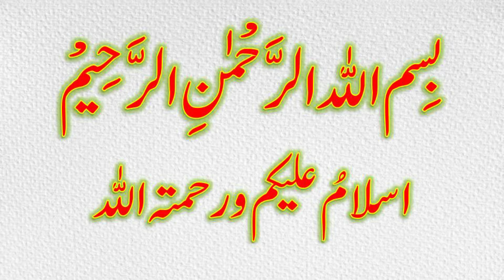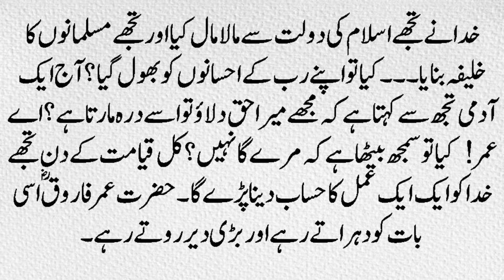A man said to Hazrat Omar Farooq (Rz) || Moral Story || Sabaq Amoz Kahani Hindi Urdu || Apna Sahara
خلیفہ ثانی حضرت عمر فاروقؓ نے چوبیس لاکھ مربع میل کے علاقے پر حکومت کی۔ راتوں کو اٹھ اٹھ کر پہرہ دیتے تھے اور لوگوں کی ضرورت کاخیال رکھتے تھے۔ کہتے تھے اگر فرات کے کنارے ایک کتا بھی پیاسا مرگیا تو کل قیامت کے دن عمر سے اس بارے میں پوچھ ہوگی۔ ایک دفعہ آپ ؓدربارکاوقت ختم ہونے کے بعد گھر آئے اور کسی کام میں لگ گئے ۔ اتنے میں ایک شخص آیا اور کہنے لگا: امیرالمومنین ؓآپ فلاں شخص سے میرا حق دلوا دیجیے ۔آپ ؓکو بہت غصہ آیا اور اس شخص کو ایک درہ پیٹھ مارا اور کہا: جب میں دربار لگاتا ہوں تو اس وقت تم اپنے معاملا ت لے کر آتے نہیں اور جب میں گھر کے کام کاج میں مصروف ہوتا ہوں تو تم اپنی ضرورتوں کو لے کر آجاتے ہو۔ بعد میں آپ کو اپنی غلطی کا اندازہ ہواتو بہت پریشان ہوئے اور اس شخص کو (جسے درہ مارا تھا ) بلوایا، اس کے ہاتھ میں درہ دیا اور اپنی پیٹھ آگے کی کہ مجھے درہ مارو۔ میں نے تم سے زیادتی کی ہے۔ وقت کا بادشاہ ، چوبیس لاکھ مربع میل کا حکمران ایک عام آدمی سے کہہ رہا ہے کہ میں نے تم سے زیادتی کی، مجھے ویسی ہی سزا دو ۔اس شخص نے کہا میں نے آپ کو معاف کیا۔ آپؓ نے کہا نہیں نہیں ، کل قیامت کومجھے اس کا جواب دینا پڑے گا۔ تم مجھے ایک درہ مارو تاکہ تمہارا بد لہ پورا ہوجائے۔ آپ ؓروتے جاتے تھے اور فرماتے : اے عمرؓ ! تو کافر تھا، ظالم تھا ، بکریاں چراتا تھا ، خدا نے تجھے اسلام کی دولت سے مالا مال کیا اور تجھے مسلمانوں کو خلیفہ بنایا۔۔۔ کیا تو اپنے رب کے احسانوں کو بھو ل گیا؟ آج ایک آدمی تجھ سے کہتا ہے کہ مجھے میرا حق دلاؤ تو اسے درہ مارتا ہے؟ اے عمر! کیا تو سمجھ بیٹھا ہے کہ مرے گا نہیں ؟ کل قیامت کے دن تجھے خدا کو ایک ایک عمل کاحساب دینا پڑے گا۔ حضرت عمر فاروقؓ اسی بات کو دہراتے رہے اور بڑی دیر روتے رہے۔